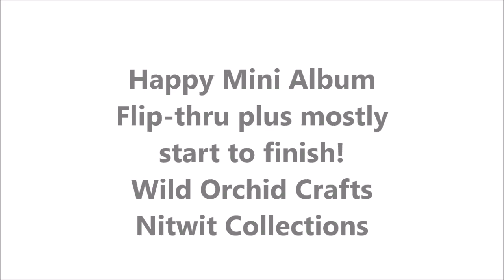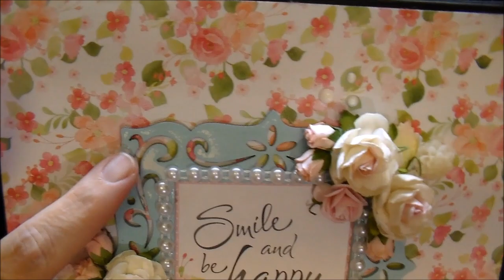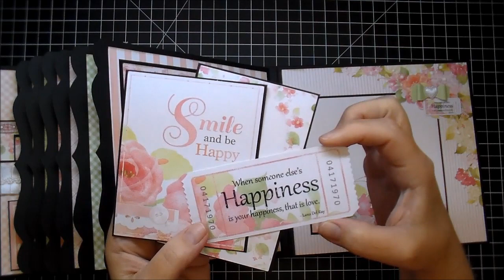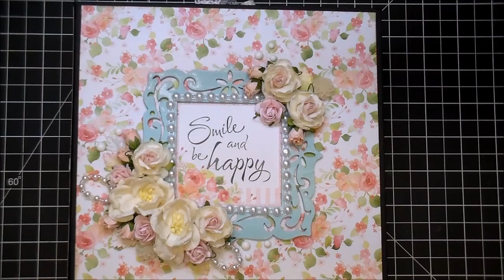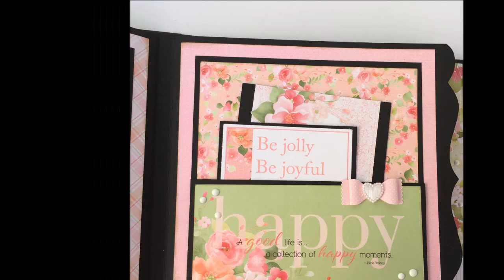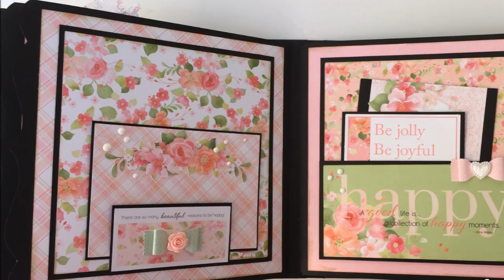Happy Mini Album Flip-thru & start to finish! WOC & Nitwit Collections!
Album for Sale: ***SOLD***

Wild Orchid Craft Products Used:
White Box Pleated Ribbon Lace: MKX-210
White Pearl Flower Trim: MKX-617
Flat Back White Pearl String: MKX-613
White Guipure Lace: MKX-409
White Kniting Lace W/Baby Pink Edging: MKX-414
Ivory Heart Shaped Flat Back Embellishments: GST-027
Sweet Heart Blossoms: MKX-336
White And Ivory Self Adhesive Pearls: MKX-322
Flat Back White Pearl String: MKX-615
Pink Mist Open Roses: MKX-028
2-Tone Light Green/Baby Pink Rose Leaves: MKX-248
White Organza Rose Trimming: MKX-366
Mixed Frames: MKX-425
Flat Back Flowers: GST-281
Flat Back Flowers: GST-167
White/Baby Pink Centre Wild Rose: QVR-067
White Magnolias: QVR-028
Mixed Pink Tone Hip Rosebuds: GST-014
Flowers shown: Pretty Flori Pastel Anemone: MKX-324
Pretty Flori Pastel Geums: MKX-210

Printer I use: Canon Pixma

Paper I use to print digital papers: Georgia Pacific Cardstock 110lb